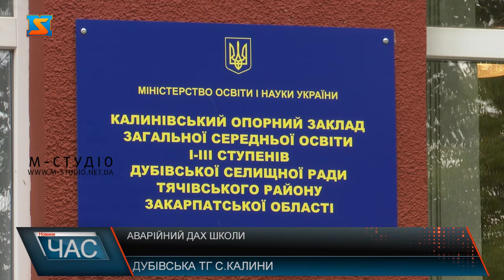Аварійний дах школи. Потребує відновлення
Старий потрісканий шифер, прогнилі балки, і як результат – пліснява на стелі й стінах класів, замикання електропроводки  – у Калинівському закладі освіти кажуть: покрівля на будівлі давно відслужила своє і  потребує негайної заміни. Проблема не нова і з кожним роком стає все більш загрозливою. Школу збудували у 1966 році і відтоді капітально не оновлювали.За словами директора школи, на роботи з заміни покрівлі вже виготовили проектно-кошторисну документацію. Йдеться про суму в 2 мільйони 700 тисяч гривень. Каже, зверталися по допомогу до керівництва громади, але у владі відповіли: коштів у бюджеті не вистачає. За результатами першого кварталу фіксують недовиконання плану по доходах. За словами селищного голови, ситуація і справді потребує якнайшвидшого вирішення. Адже 1 вересня дев’ятьомстам калинівським школярам  можуть заборонити відвідувати заклад.Педагоги зауважують: добре, що в останні кілька років зими видались малосніжними, і дах вистояв. Та чи варто сподіватись на милість природи і надалі?Селищний голова каже: у громаді, окрім Калинівського, оновлень потребує і Дубівський  опорний заклад освіти. Там потреба для проведення ремонтів становить 7 мільйонів гривень. По допомогу звертались і до обласної влади.Як у селищній раді, так і в педколективі все ж не втрачають надію знайти шляхи виходу з ситуації, що склалася. І сподіваються, що калинівські школярі  навчатимуться у нормальних умовах.